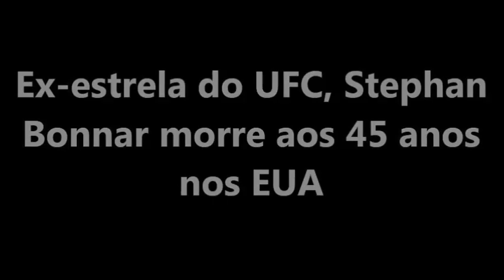EX-ESTRELA DO UFC, STEPHAN BONNAR MORRE AOS 45 ANOS NOS EUA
Finalista da primeira edição do reality show 'The Ultimate Fighter' e membro do Hall da Fama do UFC, Stephan Bonnar faleceu na última quinta-feira (22), nos Estados Unidos.

De acordo com o comunicado do UFC, presume-se até o momento que o norte-americano tenha morrido de complicações cardíacas enquanto trabalhava. Bonnar tinha 45 anos de idade e deixa a esposa, Andrea, e um filho, Griffin Brandon. O presidente do Ultimate, Dana White, lamentou a morte do ex-lutador da organização.

"Stephan Bonnar foi um dos mais importantes lutadores a competir dentro do octógono. Sua luta com Forrest Griffin mudou o esporte para sempre, e ele nunca será esquecido. Os fãs o amavam, se relacionavam com ele e ele sempre deu a eles o seu melhor. Sentiremos a falta dele", declarou Dana White, em comunicado.

Apesar de nunca ter sido campeão ou sequer disputado um cinturão atuando em sua carreira no UFC, Stephan Bonnar é reconhecido como um dos atletas de maior importância na história da companhia. Isto porque sua participação na primeira temporada do reality show 'TUF' e, especialmente, na batalha que decidiu o grande vencedor do programa, diante de Forrest Griffin, ajudou a marcar um ponto de virada na trajetória da empresa.

Em um momento de dificuldade, inclusive financeira, o UFC encontrou no 'TUF' um novo produto que o fez revitalizar e popularizar a marca da companhia, que futuramente daria um salto significativo como liga esportiva. Isso só foi possível pelo sucesso do reality show e, é claro, pelo espetáculo dado por Stephan Bonnar e Forrest Griffin no octógono do Ultimate, pela final dos meio-pesados (93 kg), no dia 9 de abril de 2005.

A intensa batalha de 15 minutos, vencida por Griffin na pontuação dos juízes, teve seu valor posteriormente reconhecido ao ser introduzida no 'Hall da Fama do UFC', em 2013. Apesar da derrota na final do 'TUF', Bonnar foi premiado por seu desempenho e, assim como o ganhador do programa, foi contratado pela empresa presidida por Dana White, onde construiu grande parte de sua carreira como lutador.

De 2005 a 2012, o lutador, apelidado de 'The American Psycho', atuou no octógono mais famoso do mundo, colecionando um currículo de oito vitórias e sete derrotas, encarando nomes importantes do esporte, como: Anderson Silva, Mark Coleman, Jon Jones e o próprio Forrest Griffin.

Após sua saída do UFC e uma breve aposentadoria, o ex-TUF ainda competiu no Bellator em uma oportunidade, em uma derrota na decisão dividida dos juízes para Tito Ortiz. No total em sua carreira no MMA profissional, Bonnar teve 15 triunfos e nove reveses.

Após o final de sua trajetória no MMA, Stephan Bonnar migrou para o pro wrestling, onde competiu no circuito regional norte-americano. Neste ano, o americano voltou a figurar nas manchetes das publicações de luta, quando sua casa foi destruída por um incêndio.